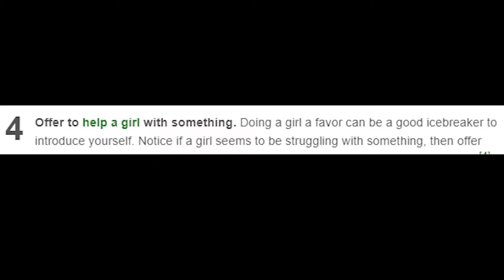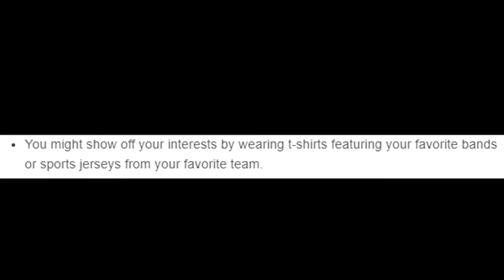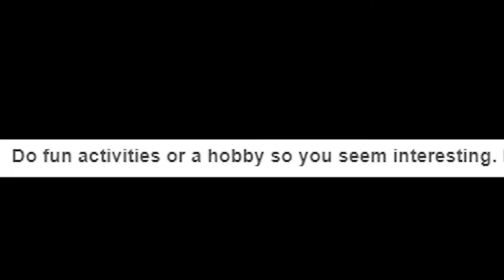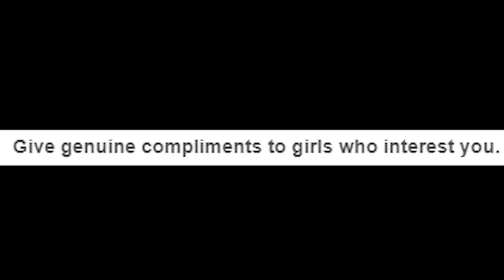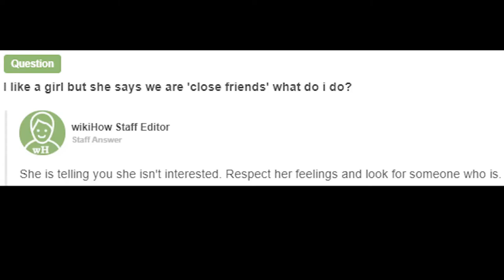How to Get a Girlfriend Tips From A Women 2020